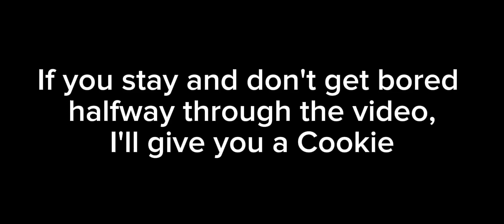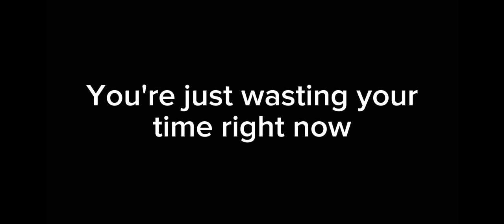Gumdrop's Deal- Flashback #3